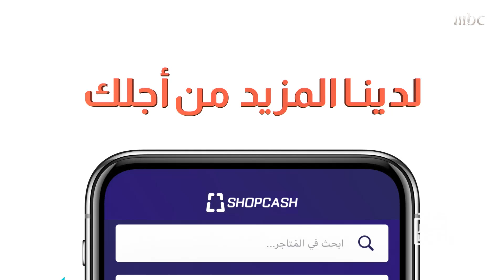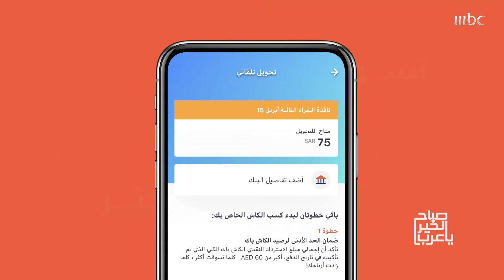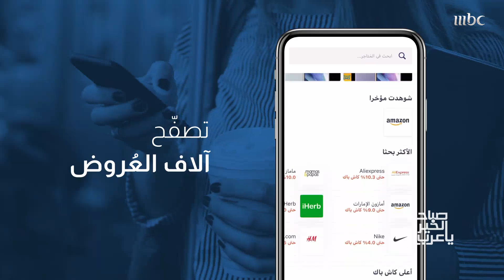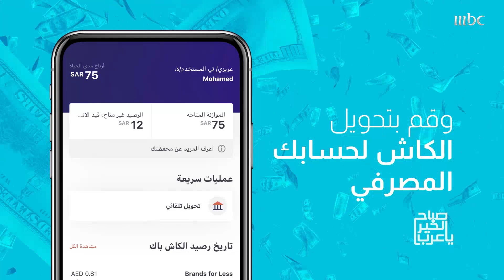لتوفير الكثير من الأموال أثناء السفر والتسوق.. إليكم خدمات جديدة تطلقها WEGO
وعروض مذهلة على "شوب كاش"!

تابع أبرز أخبار الفن، وأهم ما يجري من أحداث حول العالم، بالإضافة إلى تقارير اجتماعية من كل الدول حول اهتمامات الناس المختلفة وسط أجواء من المتع